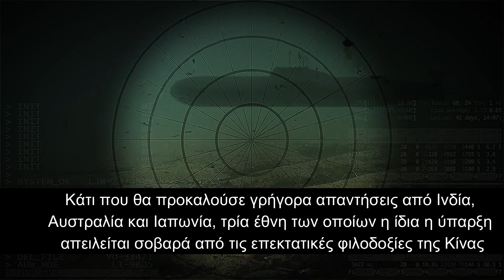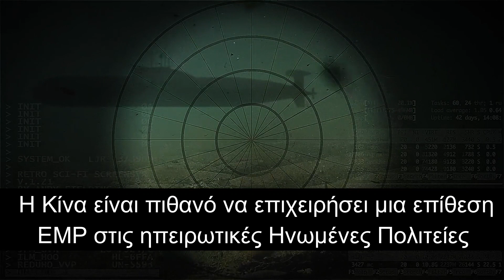Η Κίνα Ετοιμάζεται Για Πυρηνικό Πόλεμο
Η Κίνα ετοιμάζεται για πυρηνικό πόλεμο που όπως φαίνεται θα επηρεάσει τις ΗΠΑ την Ταϊβάν, την Αυστραλία την Ινδία και την Ιαπωνία.

Αποποίηση Ευθυνών: Οι απόψεις που εκφράζουν και διατυπώνουν οι φιλοξενούμενοι και οι επισκέπτες στο κανάλι Eparea Club δεν αντικατοπτρίζουν απαραίτητα τις απόψεις τoυ καναλιού Eparea Club, των ιδρυτών ή των ιδιοκτητών του.